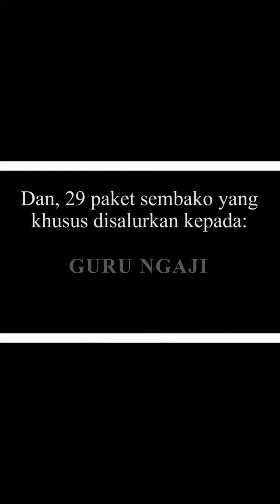Alumni 2013 SMAN 2 Bekasi - Distribusi sembako ramadan 2020 teaser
Volunteering as video editor